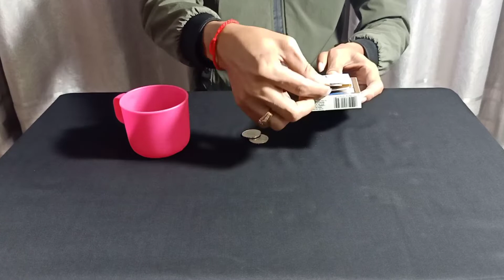Visual Change Coin Tricks - Tutorial |Heng Magic Card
Welcome to Heng Magic Card Channel, Visual Change Coin Tricks Tutorial，Today is a new magic show. The show is coins. The silver coins have changed from the book card. Please take a closer look at my magic show. Thank you.